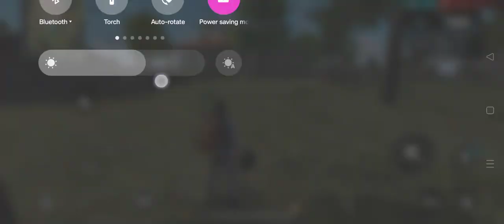FreeFiree - a popular mobile game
gameplay experience in a Battle Royale. Enjoy a variety of exciting game